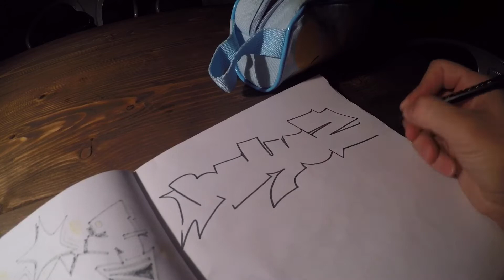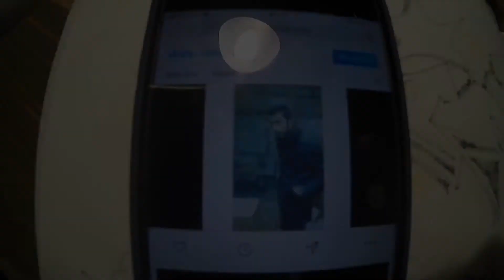Simple Graffiti Sketch Videos (Sketch Series #14)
Graffiti Sketch Video
(simple sketch series #14)